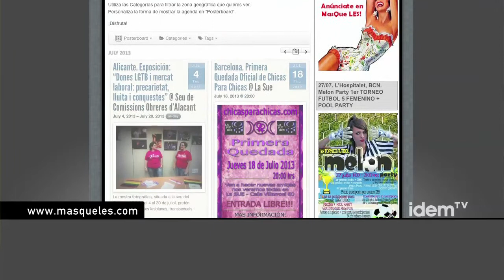Entrevista a MasQue Les